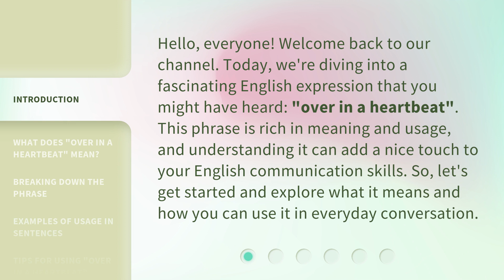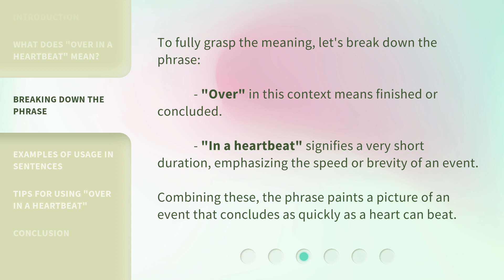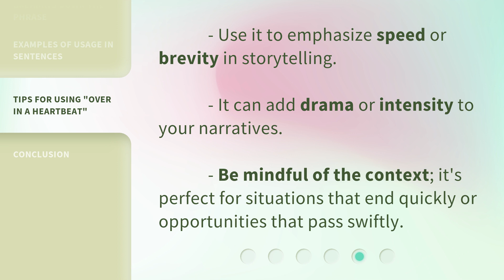Understanding "Over in a Heartbeat": An English Phrase Explained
Cracking the Code: Deciphering 'Over in a Heartbeat' • Unlock the meaning behind the common English phrase 'Over in a Heartbeat' in this informative video. Learn the origins and usage of this expression to enhance your language skills.

00:00 • Introduction - Understanding "Over in a Heartbeat": An English Phrase Explained
00:35 • What Does "Over in a Heartbeat" Mean?
01:04 • Breaking Down the Phrase
01:28 • Examples of Usage in Sentences
02:04 • Tips for Using "Over in a Heartbeat"